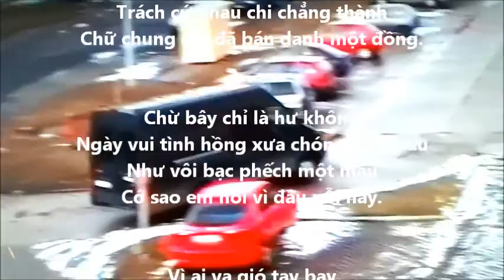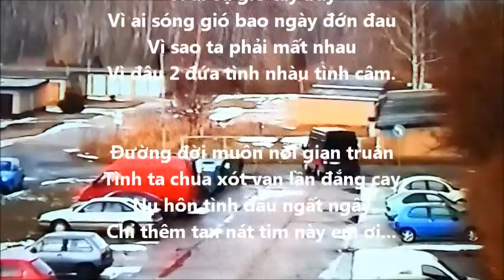Mùa đông chết - Christian Luca